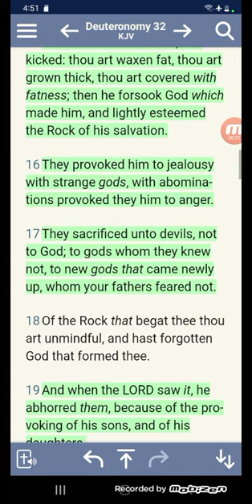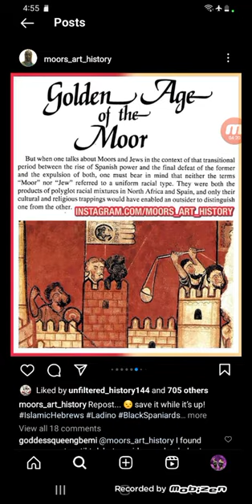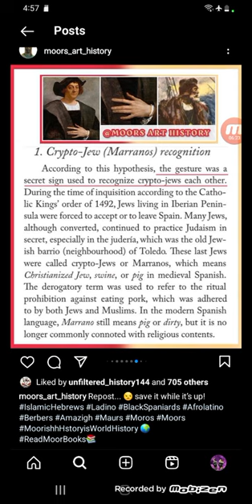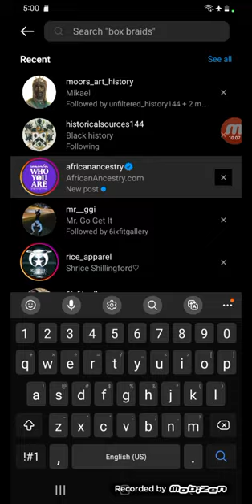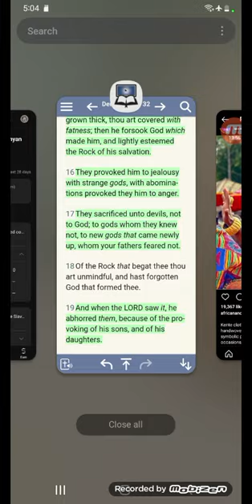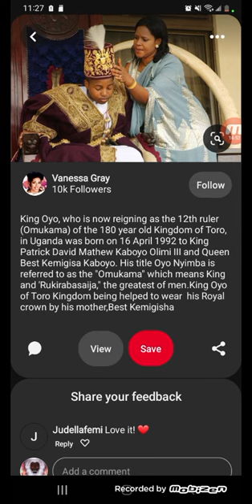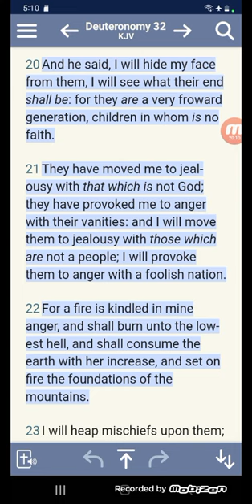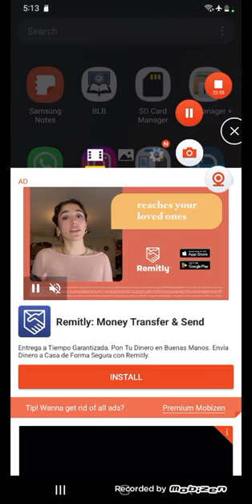The Moriscos (Moors) & Forced conversions & Slave Trade Part 2